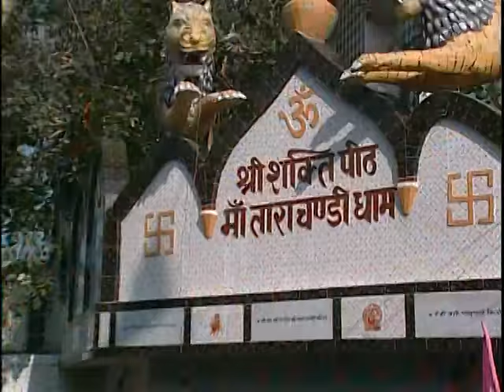Nimia Ke Gachhia Maiya [Full Song] Maiya Odho Chunri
Song : Nimia Ke Gachhia Maiya
Album : Maiya Odho Chunri
Artist : Sunil Mishra
Singer : Sunil Mishra
Music Director : Akhilesh Kumar
Lyricist : Sankar Rai
Music Label : T-Series